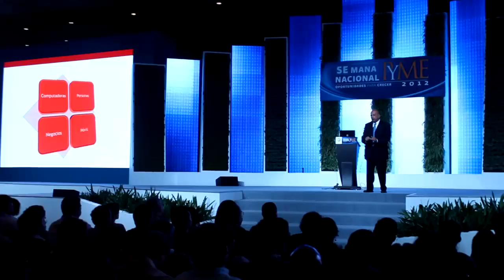Javier Matuk en conferencia durante la Semana PYME 2012 - Centro Banamex - México, D.F.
Parte de la conferencia que impartió Javier Matuk durante la semana PYME 2012 en el Centro Banamex de la Ciudad de México. En esta plática, Javier expuso algunos conceptos interesantes sobre la importancia de la conectividad en las empresas pequeñas y medianas.